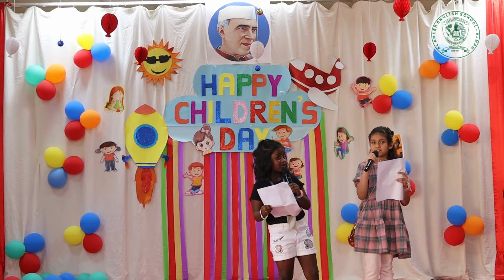CHILDREN’S DAY CELEBRATIONS (2024-25)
Our campus was filled with joy, laughter, and vibrant energy as we celebrated Indian Children’s Day! ✨ Our students embraced the spirit of the day with fun activities, cultural performances, and heartfelt moments that truly honored the incredible potential of every child. It was a day to recognize the importance of education, creativity, and the dreams of young minds.
A huge thanks to our amazing students and teachers for making this celebration so special – They are the future!